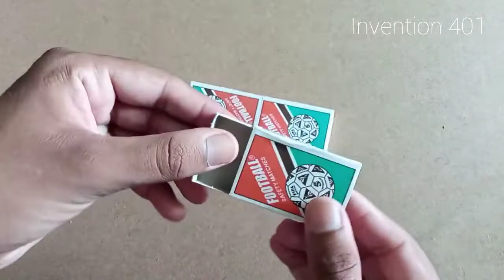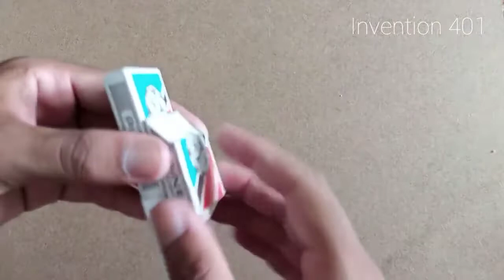Match box car | how to make a toy car at Homemade |invention 401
Hi Everyone